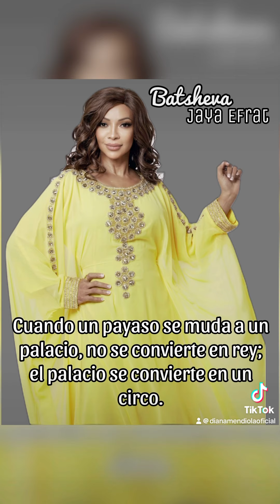Así no más !